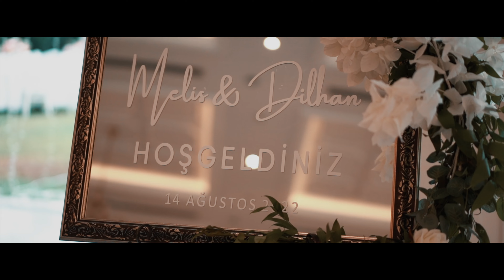Melis + Dilhan Düğün Hikayesi (Denizli) 2022